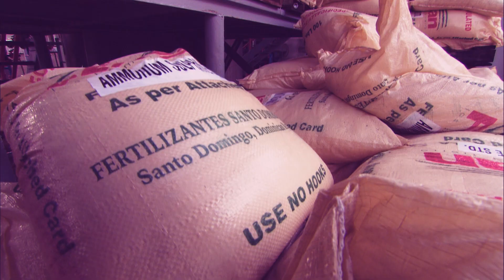Australia-the superhero for the worlds food supply?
At UQ, we're exploring the resilience of our food system, and the role Australia plays in the global ecosystem. Find out how we're equipping our agriculture students to help shape Australia's place at the table.